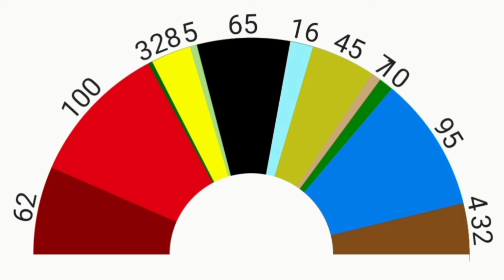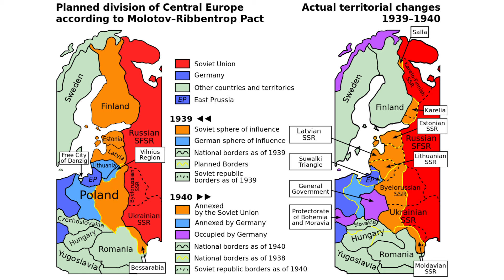What if Germany and Russia swapped?